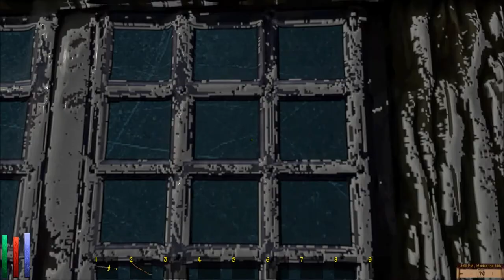Let's Play Daggerfall Unity (Blind), Part 114: Borrowing Notes / Finding the Lost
In this episode, we take on not one, but two archaeologists guild quests. One is to try to steal some notes from a mage, and the other to rescue a stranded guild member from a dungeon.